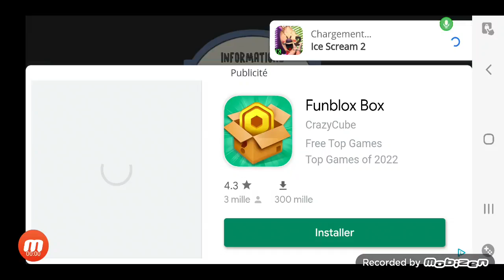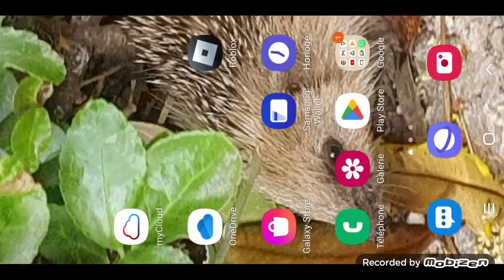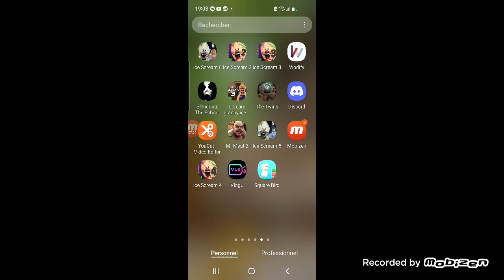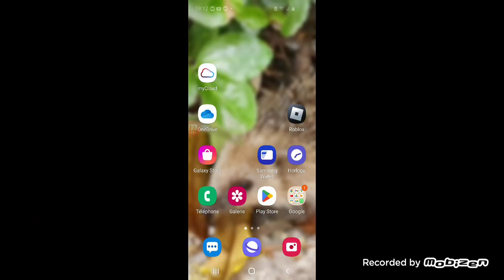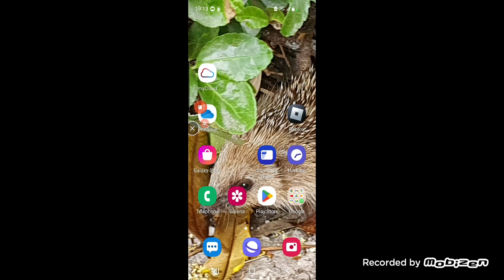13 novembre 2022